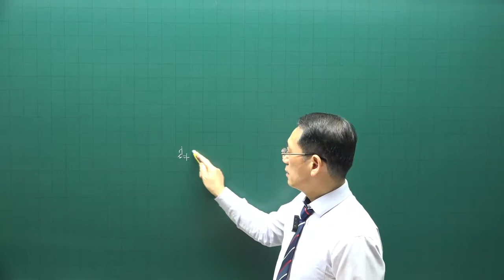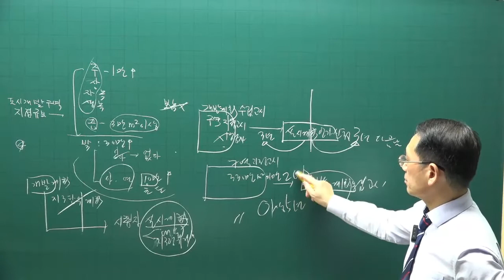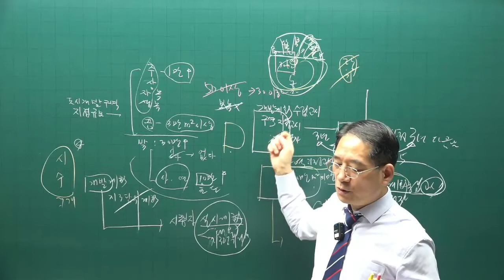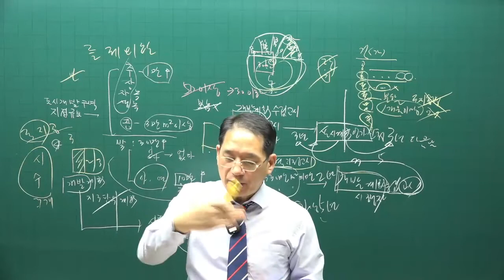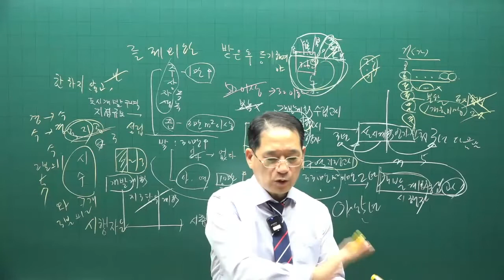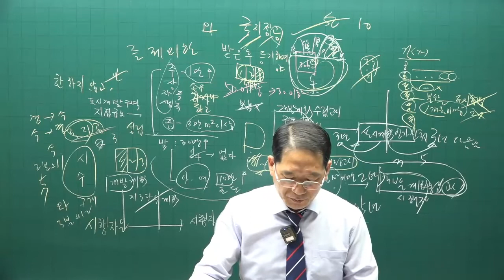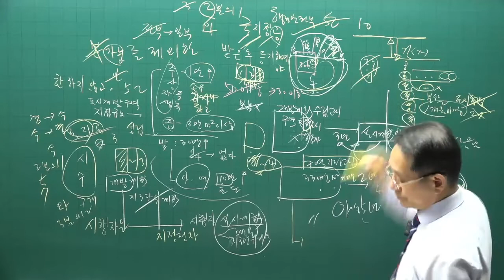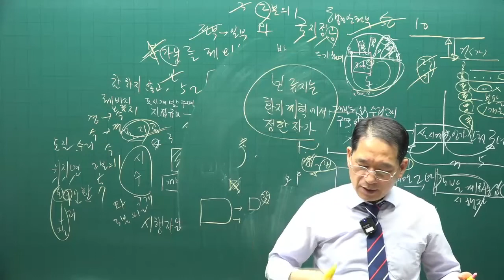[공인중개사 무료인강 공전무] 부동산 공법 - 시험에 자주 나오는 문제 특강